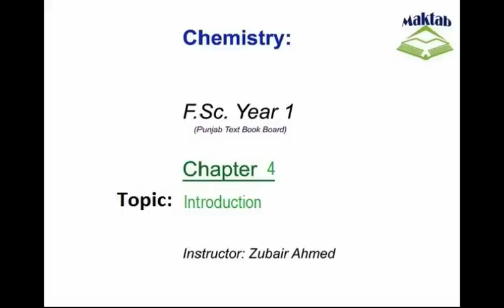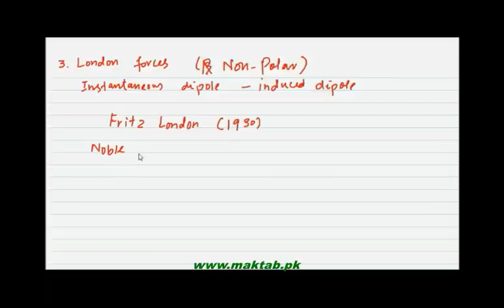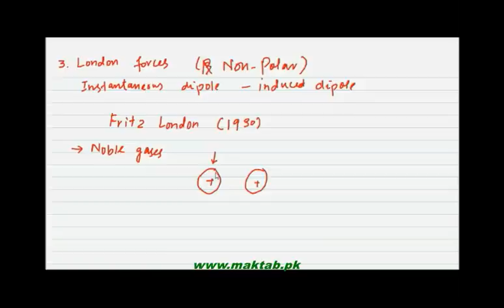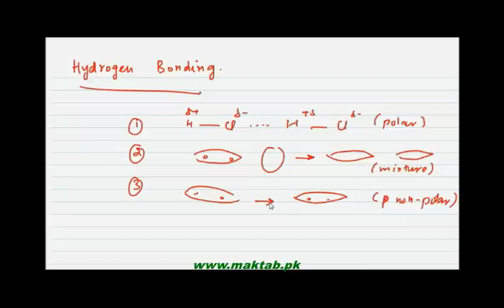FSc Chemistry Book1, CH 4, LEC 1: Introduction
This video lecture from Liquids and Solids  (F.Sc. First Year Chemistry) covers Introduction to the intermolecular forces, definition of Dipole Dipole Forces, Ion Dipole forces, Dipole induced Dipole forces and instantaneous dipole induced dipole forces. Detailed explanation with examples of each type of intermolecular forces is added. Find more e-learning material and educational video lectures in Urdu at maktab.pk. These videos are free to use for promotional and commercial purpose by keeping the credits to Maktab.